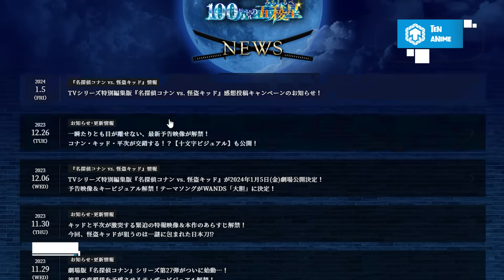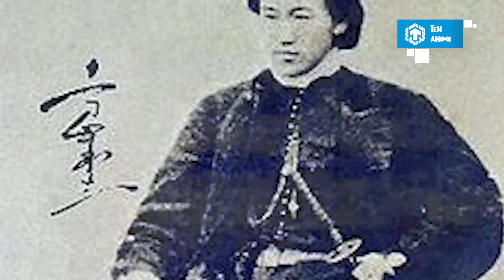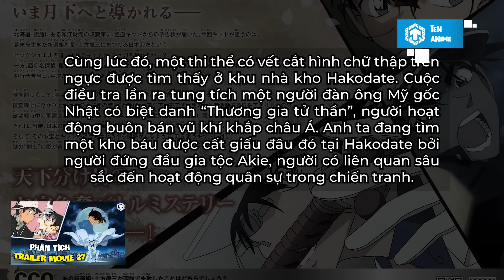Phân Tích Trailer 1 Phút Mới Nhất Của Conan Movie 27: Ngôi Sao Năm Cánh Triệu Đô | Ten Anime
Xin chào! Chào mừng các bạn đã đến với Ten Anime! Như vậy, ngày 26/12 vừa qua, chúng ta đã được cung cấp thêm những manh mối mới đầy hữu ích, thông qua trailer dài 1 phút và key visual của Conan movie 27: Ngôi sao năm cánh triệu đô. Chúng tớ đã tổng hợp và phân tích teaser cách đây không lâu, nhưng nếu mọi người đang rất tò mò và muốn giải mã những chi tiết trong trailer mới, thì cùng phân tích luôn cho nóng nhé. Bắt đầu thôi nào!